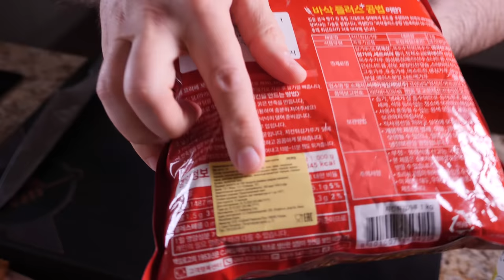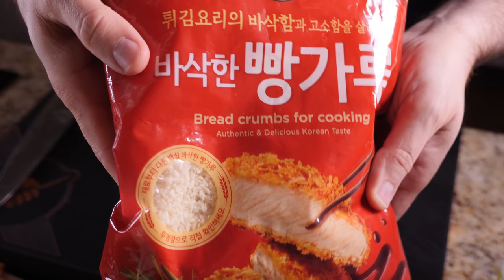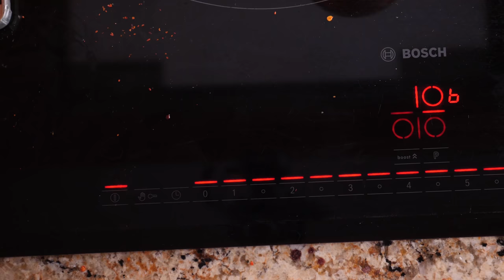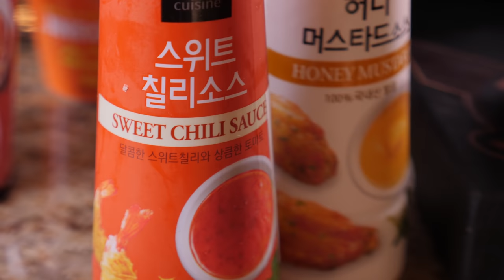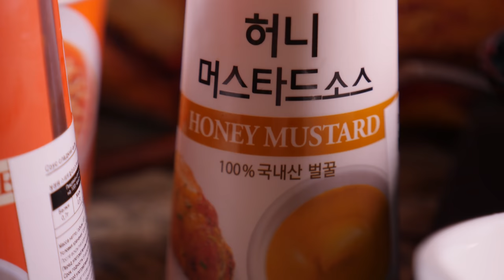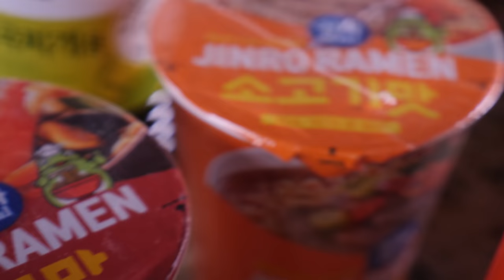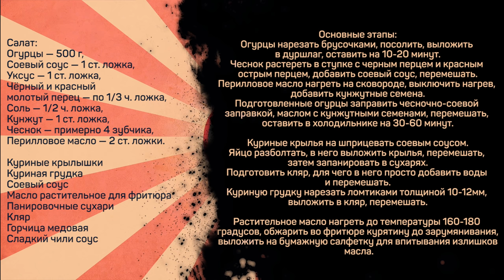Что-то новенькое! Курица по-корейски во фритюре. Корейская кухня.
Продукты, использованные в ролике из магазина Корейская еда на маркетплейсе OZON

Салат:
Огурцы — 500 г,
Уксус — 1 ст. ложка,
Чёрный и красный молотый перец — по 1/3 ч. ложка,
Кунжут — 1 ст. ложка,
Чеснок — примерно 4 зубчика,
Перилловое масло — 2 ст. ложки.

Куриные крылышки
Куриная грудка

Основные этапы:
Огурцы нарезать брусочками, посолить, выложить в дуршлаг, оставить на 10-20 минут.
Чеснок растереть в ступке с черным перцем и красным острым перцем, добавить соевый соус, перемешать.
Перилловое масло нагреть на сковороде, выключить нагрев, добавить кунжутные семена.
Подготовленные огурцы заправить чесночно-соевой заправкой, маслом с кунжутными семенами, перемешать, оставить в холодильнике на 30-60 минут.

Куриные крылья на шприцевать соевым соусом.
Яйцо разболтать, в него выложить крылья, перемешать, затем запанировать в сухарях.
Подготовить кляр, для чего в него просто добавить воды и перемешать.
Куриную грудку нарезать ломтиками толщиной 10-12мм, выложить в кляр, перемешать.

Растительное масло нагреть до температуры 160-180 градусов, обжарить во фритюре курятину до зарумянивания, выложить на бумажную салфетку для впитывания излишков масла.

Произведение « Что-то новенькое! Курица по-корейски во фритюре. Корейская кухня.» созданное автором по имени Дмитрий Fresco, публикуется на условиях лицензии «Attribution-NonCommercial-NoDerivs» («Атрибуция — Некоммерческое использование — Без производных произведений») 3.0 Непортированная.
Корейская кухня Рецепты в домашних условиях.

Всем привет! С вами Дмитрий Фреско, а вы на канале Кулинарная Пропаганда. Мне тут прислали кучу всяких съедобных корейских штучек с озона. Это отличный повод попробовать каковые же на вкус блюда корейской кухни, пусть даже в упрощенном варианте (а если точнее, блюда южнокорейской кухни). Сегодня мой выбор — корейская курица в двух вариантах. Первый — куриная грудка по-корейски, а второй — куриные крылышки в панировке. Покажу как приготовить корейскую курицу и расскажу каковы на вкус такие корейские продукты. Это корейская еда в домашних условиях.

Такая вот курица по-корейски и корейские рецепты.
Если вас интересуют запросы: корейская еда рецепты, корейская кухня салаты, а также кулинарная пропаганда курица или корейская кухня рецепты, то это видео может заинтересовать вас. После просмотра вы узнаете больше про корейские блюда с курицей, а также что едят в Южной Корее и где заказать корейскую еду из Кореи. Кроме того, ролик будет актуален тем, кого интересует запрос озон корейская еда.